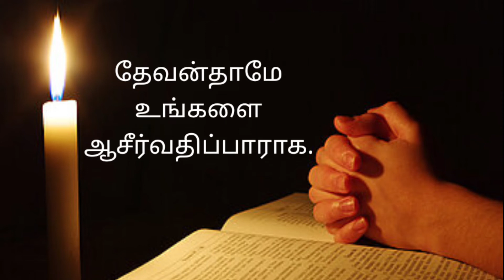Today Bible verse in Tamil/today's Prayer/Night time Bible verse/Today's manna/14:04:2022